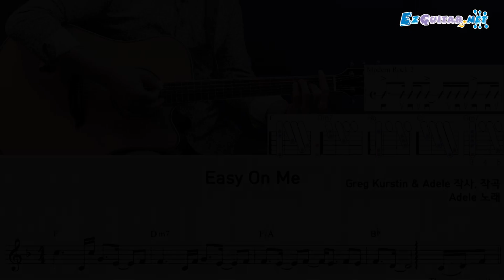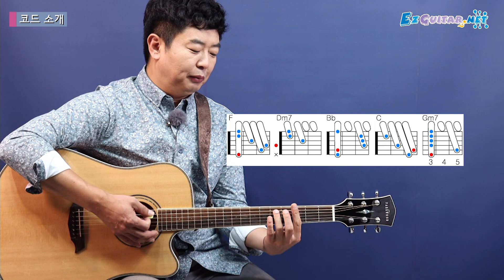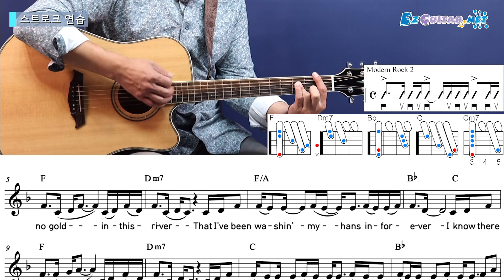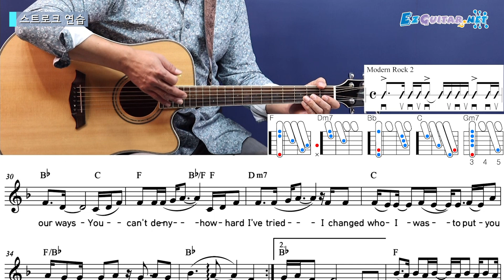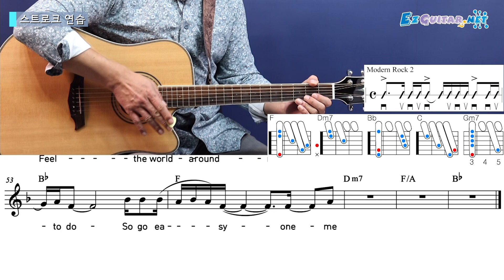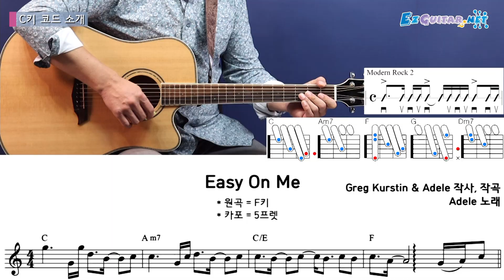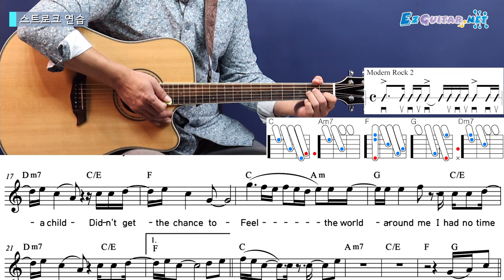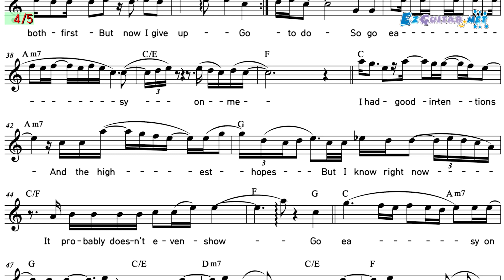[오늘부터 기타] 469. Easy On Me - Adele